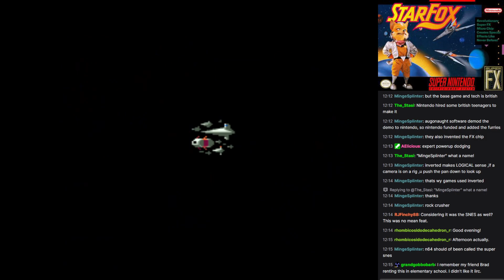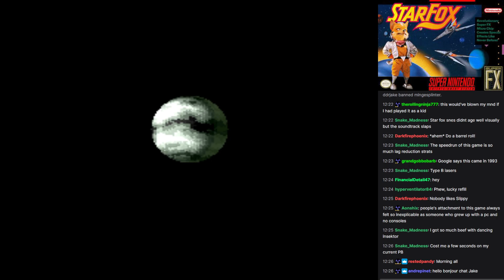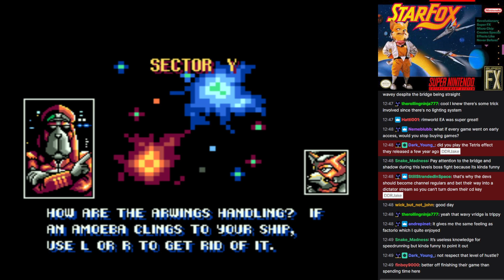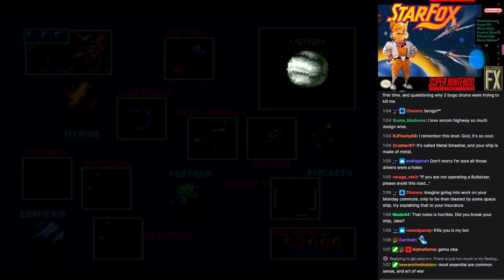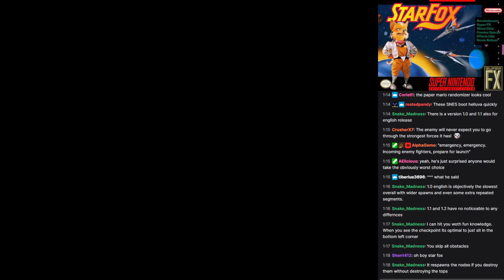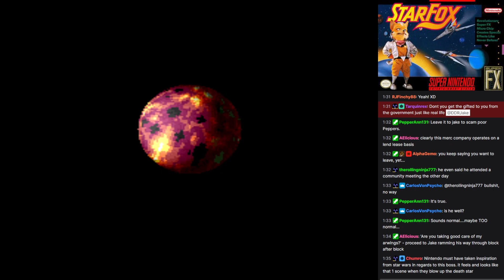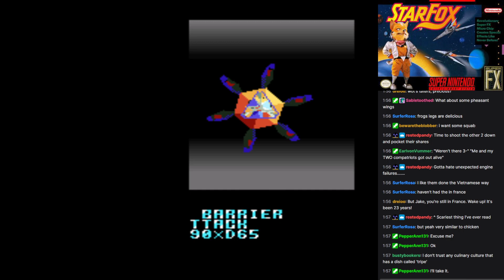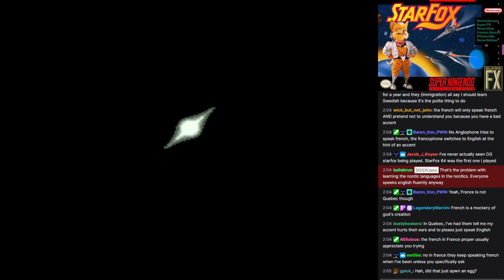Starfox (SNES) - All Endings